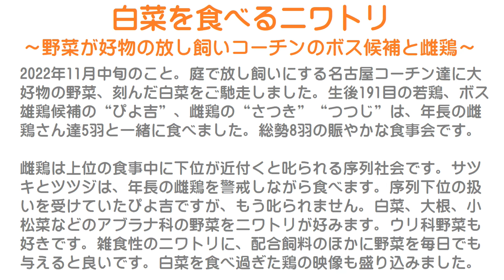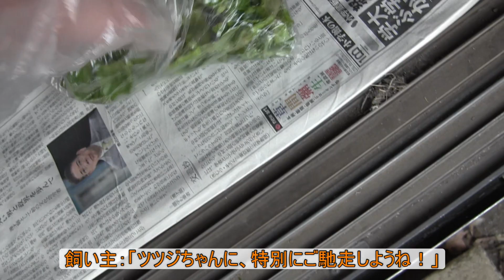白菜を食べるニワトリ～野菜が好物の放し飼い名古屋コーチンのボス雄鶏候補と雌鶏～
2022年11月中旬のこと。
庭で放し飼いにする名古屋コーチン達に大好物の野菜、刻んだ白菜をご馳走しました。
生後191目の若鶏、ボス雄鶏候補の“ぴよ吉”、雌鶏の“さつき”“つつじ”は、年長の雌鶏さん達5羽と一緒に食べました。
総勢8羽の賑やかな食事会です。

雌鶏は上位の食事中に下位が近付くと叱られる序列社会です。
サツキとツツジは、年長の雌鶏を警戒しながら食べます。
序列下位の扱いを受けていたぴよ吉ですが、もう叱られません。
白菜、大根、小松菜などのアブラナ科の野菜をニワトリが好みます。
ウリ科野菜も好きです。雑食性のニワトリに、配合飼料のほかに野菜を毎日でも与えると良いです。
白菜を食べ過ぎた鶏の映像も盛り込みました。